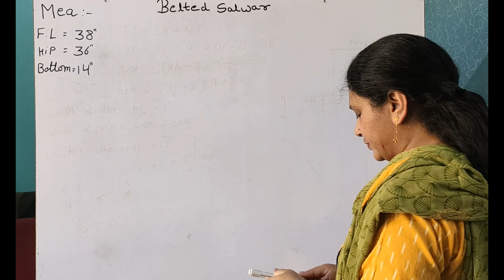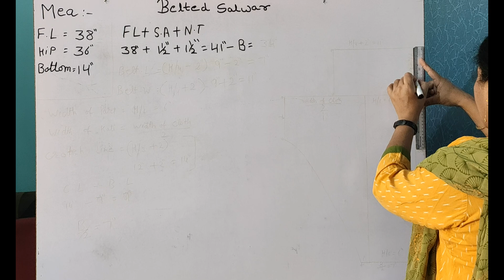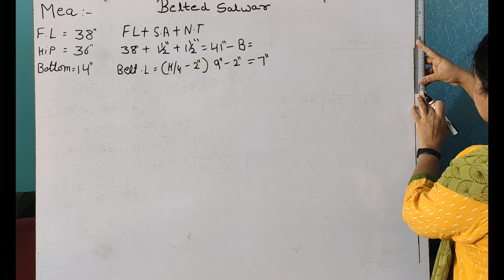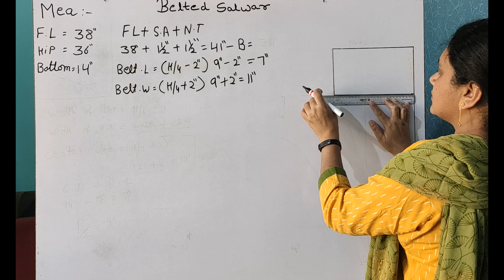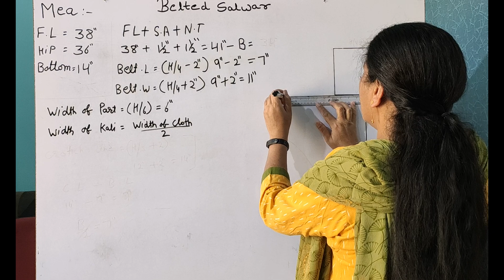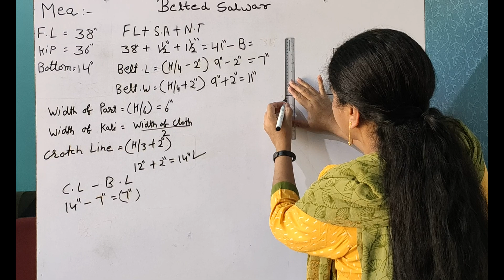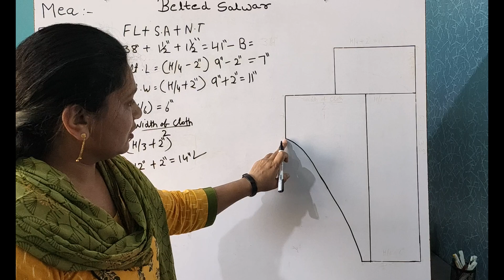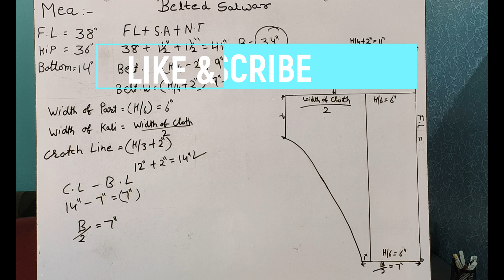Belted Salwar Drafting - Sewing Technology (I.T.I) (4K Video)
Belted Salwar Drafting - Sewing Technology (I.T.I)  सीविंग टेक्नोलॉजी

In This Video, The Learner Learns the Belted Salwar Drafting which is being put through  I.T.I Sewing Technology Trade of The Department of Skill Development and Industrial Training, Haryana, INDIA